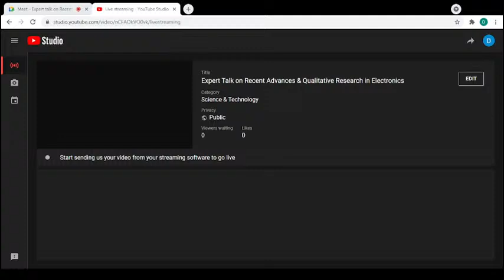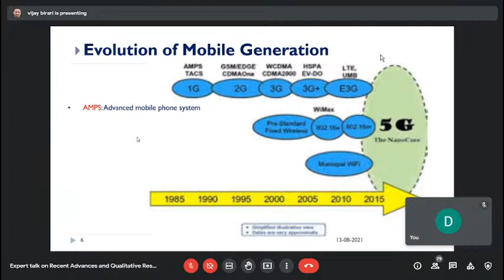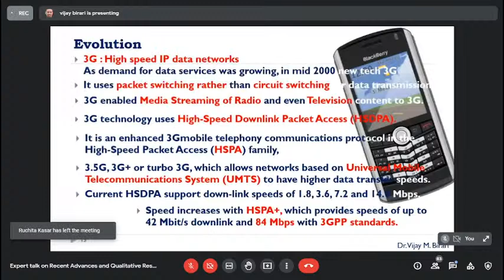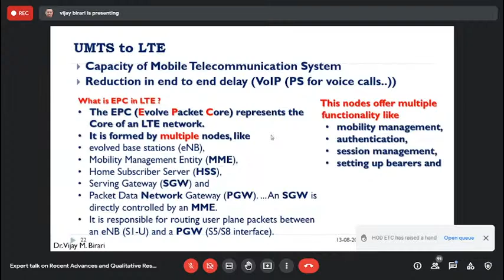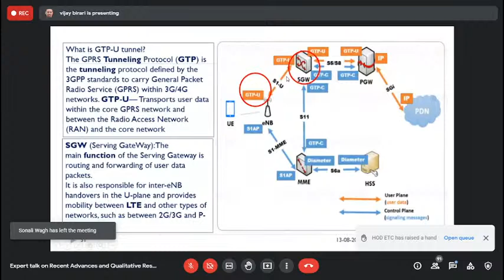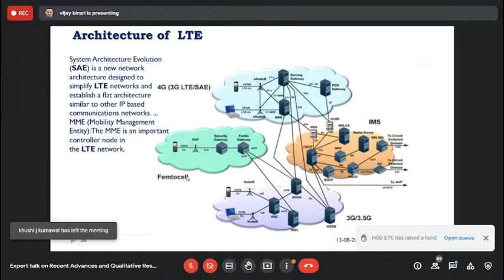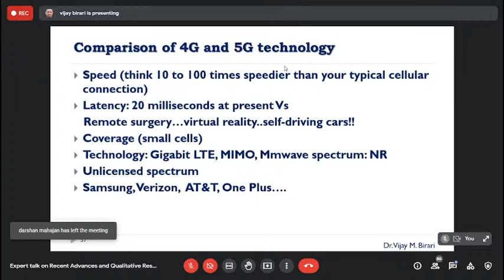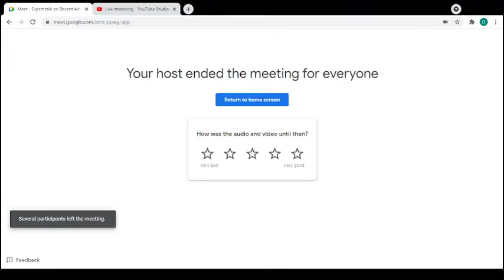Expert Talk on Recent Advances & Qualitative Research in Electronics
Expert Talk
on
Recent Advances & Qualitative Research in Electronics
Under
Component-1 Research Capacity Building of UGC-STRIDE
(Scheme for Trans-Disciplinary Research for India’s Developing Economy)
Organized by
Department of Electronic Science, K.T.H.M. College, Nashik
Dates:9th August - 14th August 2021
Session-I: 12.00 am to 1.30 pm
Session-II: 2.00 pm to 3.30 pm

►Target Audience: This series is open to Academic Faculty, Industry Professionals, Research scholars, and PG/UG Students interested in acquiring knowledge about ‘Robotics, Artificial Intelligence, IoT, Nano-electronics and its applications, etc.
There is no registration fee. The seats are limited thus; the participants will be selected on a first come & first basis.
(After registration please join WhatsApp group on the above link)

► Last date of Registration: 8th August 2021 UPTO 11.59pm
► Certificate: E-certificates will be issued to all the participants who have attendance above 80 % and submitted the daily feedback form.

Dr. A. G. Khairnar   Prof. S. S. Demse     Dr. V. B. Gaikwad
 Co-ordinator     Head           Principal